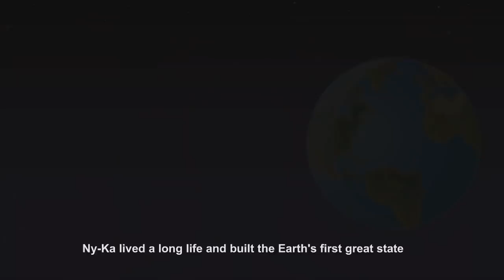Stickman mentalist. Nick Brown vs Momo.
SVSstudio presents the new adventures of Nick Brown - stickman mentalist superhero.